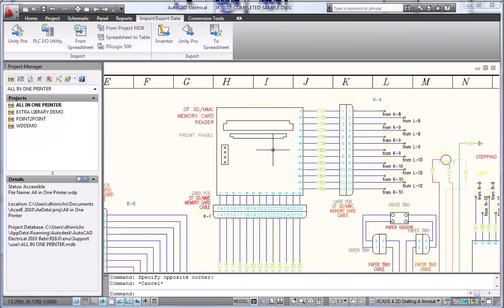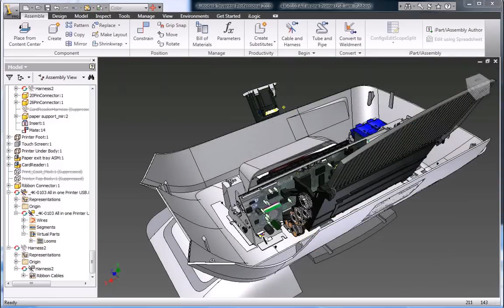Autodesk Inventor 2010: Cable and Harness Design | MAPData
Amplie a Capacidade do Modelamento 3D e Inclua o Desenho de Cabos e Fiação
Para desenhar e projetar seus sistemas de cabos e fios, atualmente a maioria das empresas aguardam a fabricação de um protótipo do equipamento e medem manualmente os comprimentos dos fios e cabos. No melhor dos casos, algumas empresas procuram modelar o trajeto do cabo de fios em 3D, embora isto seja pouco prático no caso de um grande número de fios. A natureza manual do processo de desenho de fios geralmente requer duas ou três interações antes de se poder produzir uma fiação aceitável. Este processo é demorado e custoso. O AutoCAD Inventor Professional Suite e AutoCAD Inventor Routed Systems Suite permitem calcular os comprimentos dos fios e os diâmetros dos cabos automaticamente e cria informações de fabricação automaticamente em listas de fios e uma lista de materiais de fiação, eliminando a probabilidade do erro humano.
O Autodesk® Inventor otimiza o projeto de cabos e condutores com a utilização de informações da lista de condutores importada de soluções para diagramas esquemáticos, inclusive do AutoCAD Electrical 2010.